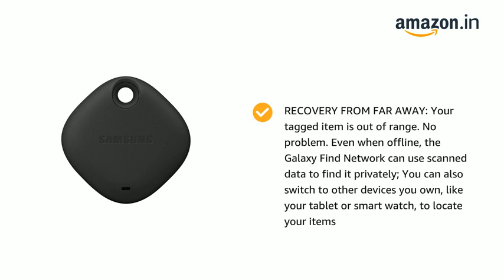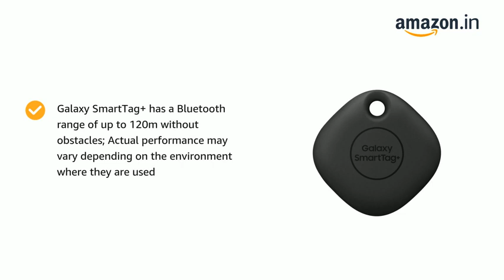Samsung Galaxy SmartTag+ Plus, 1 Pack, Bluetooth Smart Home Accessory (Black)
Brand Samsung
Are Batteries Included Yes
Colour Black
Number of Batteries 1 CR5 batteries required. (included)

FIND IMPORTANT THINGS: Bluetooth powered SmartTag+ mounts easily to your keychain, bag, wallet, glasses case, or other personal accessories; If you think your lost item is nearby, tap the ring button on your cell phone and follow the familiar sound to the volume you set
AR FINDING: This walks you step-by-step to the lost item, and gives you a uniquely visual way to locate it with a SmartTag+ attached; It even lets you know you're close with a glimmering green sensor light when you're at the destination; It shows you the way on your mobile phone screen through the SmartThings app
RECOVERY FROM FAR AWAY: Your tagged item is out of range. No problem. Even when offline, the Galaxy Find Network can use scanned data to find it privately; You can also switch to other devices you own, like your tablet or smart watch, to locate your items
Galaxy SmartTag+ has a Bluetooth range of up to 120m without obstacles; Actual performance may vary depending on the environment where they are used
Samsung account log-in and registration on SmartThings Find is required; SmartTag+ needs to be paired with ultra-wideband(UWB)-enabled Galaxy smartphones with Android 11 or higher to fully function
AR finding works between gadgets that support UWB technology, including Galaxy S21 Ultra, Galaxy S21+, Galaxy Note 20 Ultra and Galaxy Z Fold 2; Accuracy may be reduced if there's an obstacle between you and the tag, like when the tag is in a drawer, behind a wall, or in a car; This feature is only available with certain Galaxy devices; IoT devices need to be registered within the SmartThings app for feature to function; IoT products sold separately